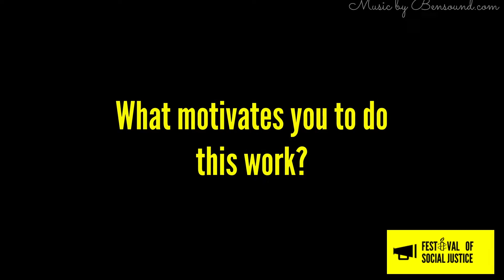Social Justice Showcase Vol IV: Stamford Anti-Racism Group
Volume IV in a series of videos showcasing Stamford and Rutland's local social justice movement as part of the Festival of Social Justice!

Stamford Anti-Racism Group are an inclusive group working to fight all forms of racism. They were established in response to the murder of George Floyd and the rise of the Black Lives Matter movement in 2020. Their aim is to provide a safe space for marginalised people and allies to talk about these issues & actively work to eliminate racism.

They also hold various events including Stamford Diversity Festival August bank holiday weekend 2021